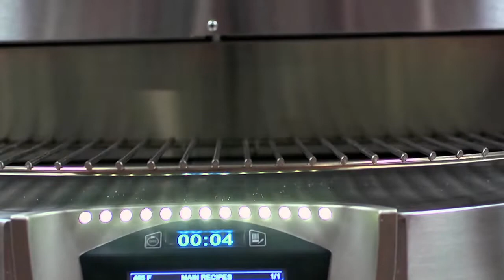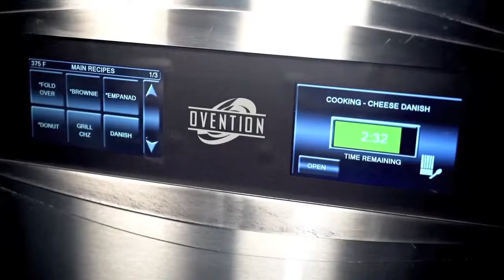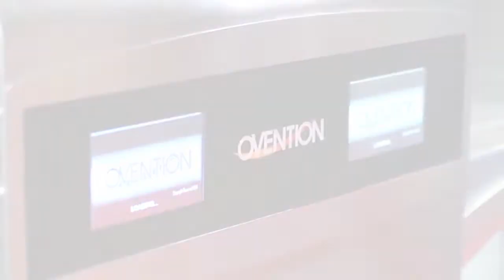Ovention is the World's Greatest in Ovens - As Seen on TV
Ovention Inc. has been honored with the title of World's Greatest in Ovens, and featured on The World's Greatest TV show. See our feature here.